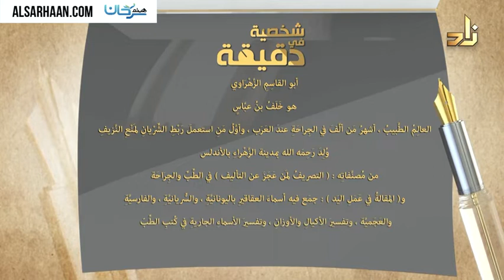شخصية في دقيقة 60 أبو القاسِمِ الزَّهْرَاوي